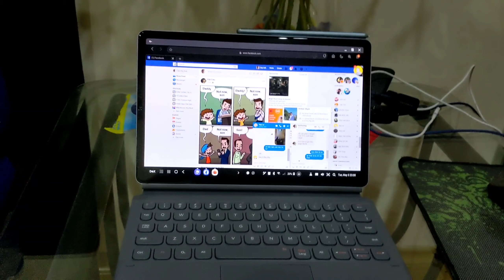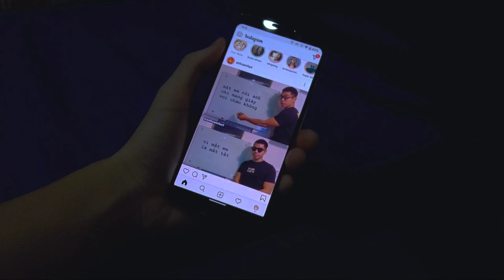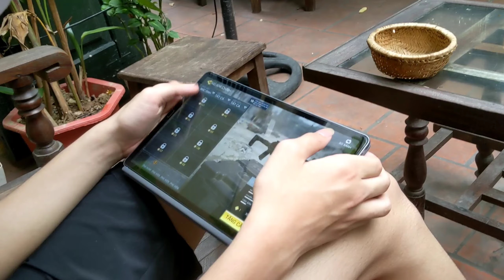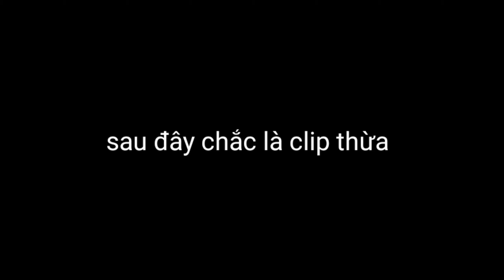ngẫu hứng và tục tĩu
những ngày nghỉ dịch cuối và những thứ ngẫu nhiên có thể sau này t muốn xem lại